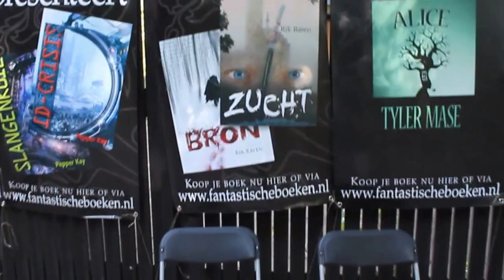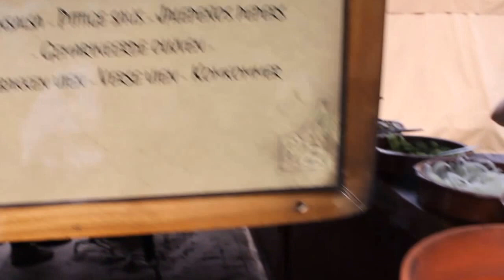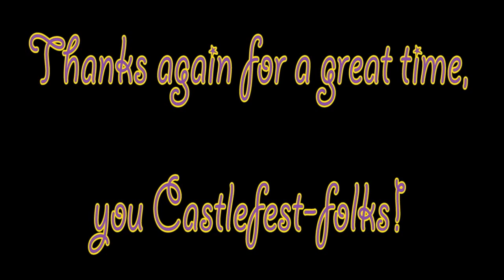Castlefest 2013 - the Sunday highlights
I didn't have my camera untill the Sunday, so my absolute favorite - Pater Moeskroen- isn't in this video... But look them up on youtube, they're awesome!